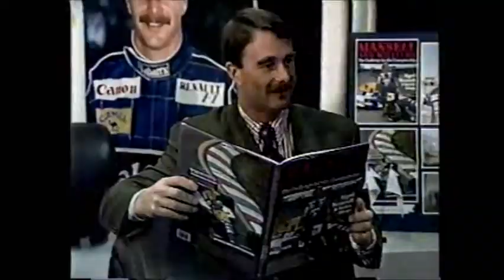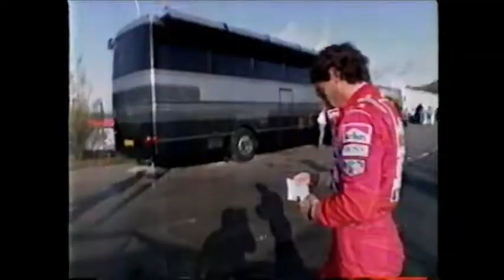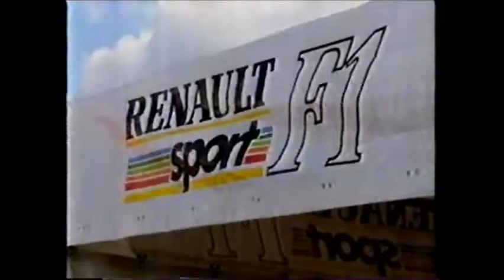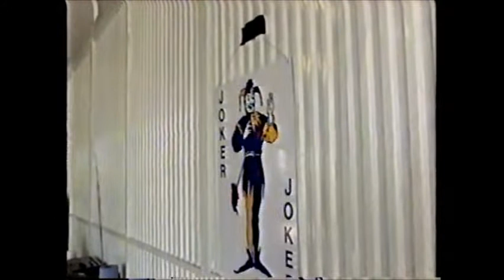F1総集編1992#15【Rd14ポルトガル】